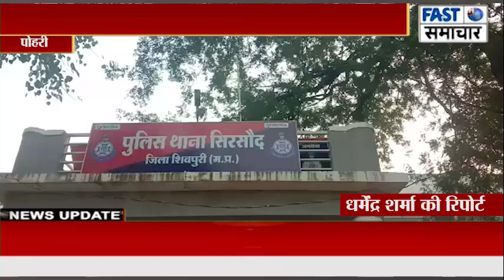तेज रफ्तार टैक्टर ने बाइक में मारी टक्कर